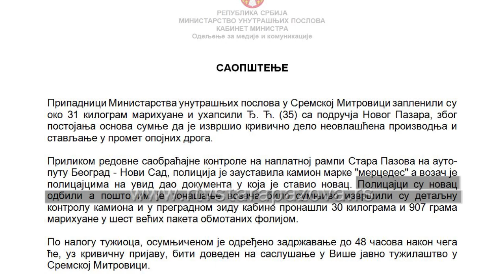Uhapšen vozač kamiona sa preko 30 kilograma marihuane u Staroj Pazovi